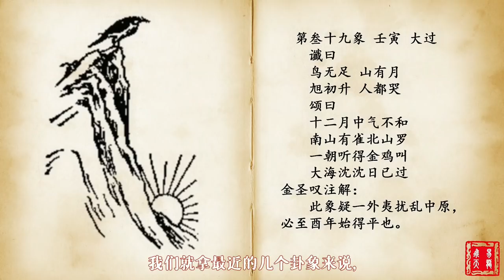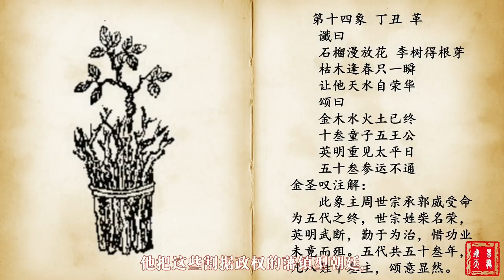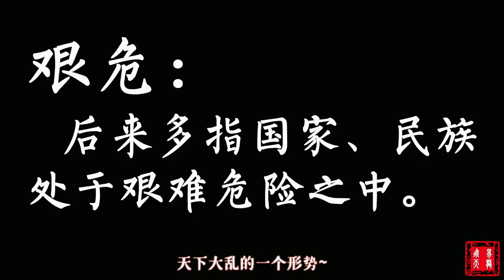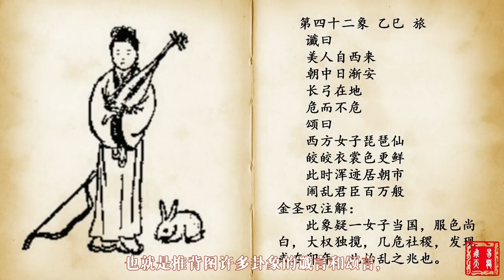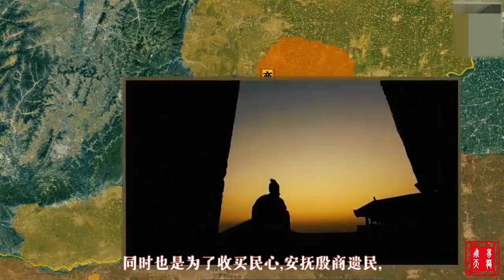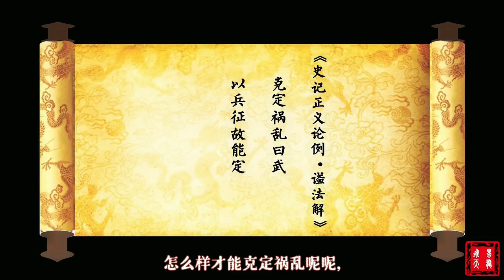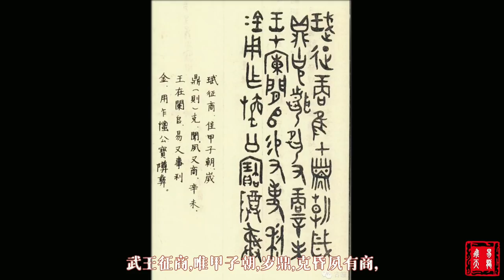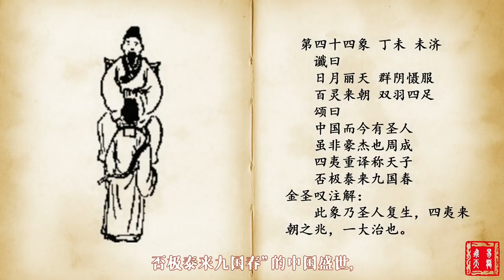推背图第43象解读（中）| 大陆到底会不会武统？会发生在哪一天？第四十三象谶言预言统一的方式、开始时间、过程和统一持续的时间？台湾会不会抵抗到底？大陆会不会遭受国际制裁？统一给中国造成什么影响易龙飞天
易龙飞天#易龙飞天解读推背图#  推背图第四十三象谶言

     推背图第四十三象谶言，预言的是不是当前我们正在发展着的这一历史时期？预言的对象是不是大陆和台湾？君非君臣非臣是什么意思？始艰危终克定又是什么意思？未来的统一是和统还是武统？统一的时候台湾方面会殊死抵抗，坚持到底吗？台湾的国军兄弟会不会继续坚持解放战争时期的临阵倒戈呢？武统之后大陆会迎来什么样的发展机会？不会不会遭受国际制裁，美国制裁？以及治理台湾上会不会有些困难？以及为什么一定要统一台湾？
  欢迎大家评论交流~微信同QQ：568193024

关注易龙飞天解读推背图第四十三象图像解读~点赞，转发，分享，订阅就是对我的最大支持~

推背图第四十叁象 丙午 鼎
　　谶曰
　　君非君 臣非臣
　　始艰危 终克定
　　颂曰
　　黑兔走入青龙穴
　　欲尽不尽不可说
　　惟有外边根树上
　　叁十年中子孙结
　　金圣叹注解：
　　此象疑前象女子乱国未终，君臣出狩，有一杰出之人为之底定，然必在叁十年后。

推背圖第四十三象 丙午 鼎
　　讖曰
　　君非君 臣非臣
　　始艱危 終克定
　　頌曰
　　黑兔走入青龍穴
　　欲盡不盡不可說
　　惟有外邊根樹上
　　三十年中子孫結
　　金聖嘆註解：
　　此象疑前象女子亂國未終，君臣出狩，有一傑出之人為之底定，然必在三十年後

 易龍飛天#易龍飛天解讀推背圖#  推背圖第四十三象讖言
     推背圖第四十三象讖言，預言的是不是當前我們正在發展著的這一歷史時期？預言的對象是不是大陸和臺灣？君非君臣非臣是什麽意思？始艱危終克定又是什麽意思？未來的統一是和統還是武統？統一的時候臺灣方面會殊死抵抗，堅持到底嗎？臺灣的國軍兄弟會不會繼續堅持解放戰爭時期的臨陣倒戈呢？武統之後大陸會迎來什麽樣的發展機會？不會不會遭受國際製裁，美國製裁？以及治理臺灣上會不會有些困難？以及為什麽一定要統一臺灣？

關註易龍飛天解讀推背圖第四十三象圖像解讀~點贊，轉發，分享，訂閱就是對我的最大支持~